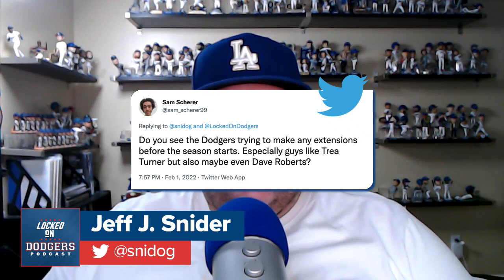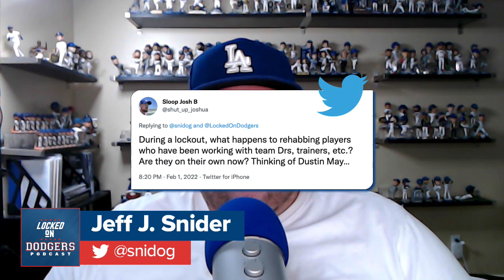Dodgers Post-Lockout Plans, Plus Info on Rehabbing Players Like Dustin May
We got a few questions from you listeners, mostly about the lockout, and specifically about what the Dodgers will do once the lockout ends, whether rehabbing players like Dustin May are on their own during the lockout, and a few other tidbits. Jeff is here with all these answers and more.

Locked On Dodgers, the daily podcast about the Los Angeles Dodgers with hosts Jeff Snider and Vince Samperio, is part of the Locked On Podcast Network.

Be sure to subscribe to Locked On Dodgers in the Audacy podcast app or wherever you get your podcasts, and come back every weekday morning and spend your morning commute with two of the biggest Dodger fans you'll ever meet. Thanks for making Locked On Dodgers your first listen every day, and please tell your friends!

Built Bar

Built Bar is a protein bar that tastes like a candy bar.